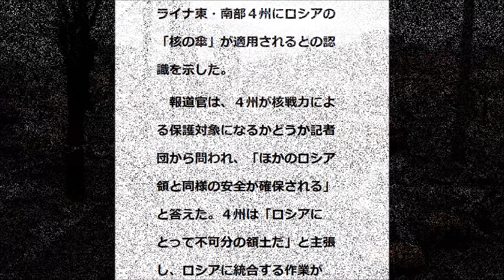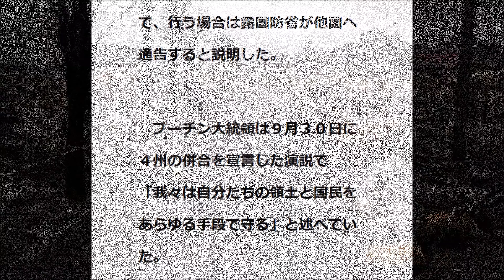【ビデオ🎦動画】ロシア大統領補佐官 ４州併合のウクライナ東・南部に適用 ロシアの『核の傘』の下に